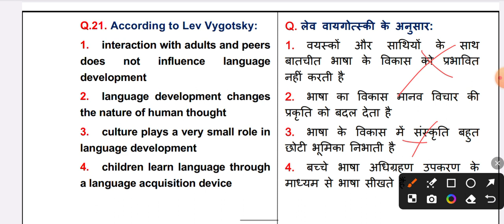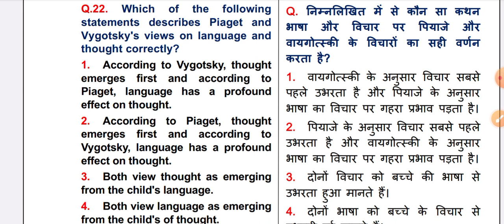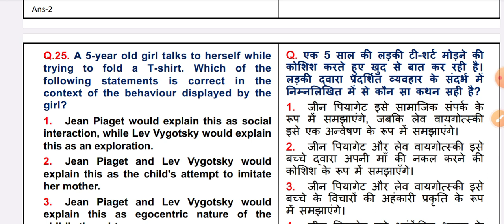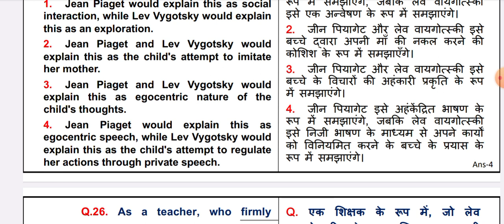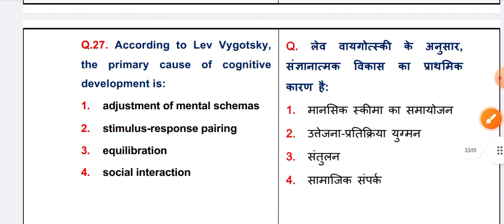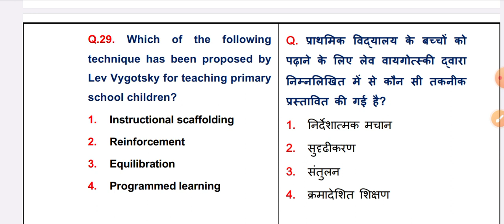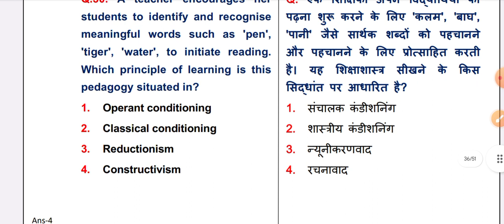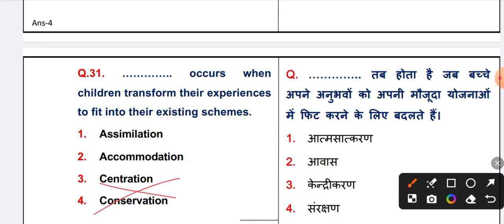CTET 15 Dec. 2024🔥CDP Practice Question Series ✔️|| Vygotsky से संबंधित प्रश्न ✍️ रोज पढ़ो 10 प्रश्न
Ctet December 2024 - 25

Science NCERT Class ✔️

& Support ✨